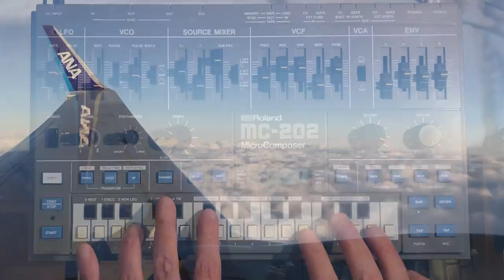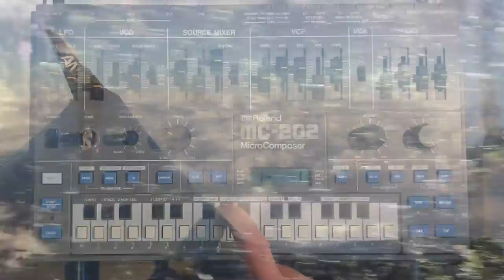Ski Oakenfull - Space Bass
'Space Bass' is a track from Ski Oakenfull's brand new LP 'Short Circuits' which is set for release on 25th June 2021

Composed, produced, recorded, and mixed by Ski Oakenfull at Primaudial Studios, London
Mastered by Simon Cotsworth
Video by Ski Oakenfull